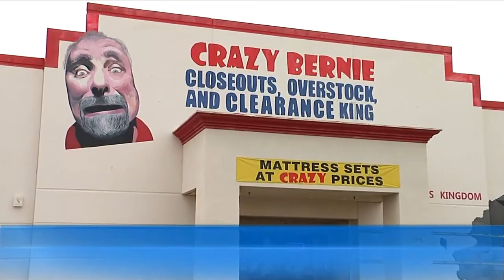Crazy Bernie Furniture Birthday Sale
To celebrate Crazy Bernie's birthday, he is giving us all a gift. A Birthday Sale where if you spend $1499 in his store you get a FREE storage bed frame. Head over to his store location at 4224 West Shaw in Fresno to get this crazy good deal. Sale ends Sunday.